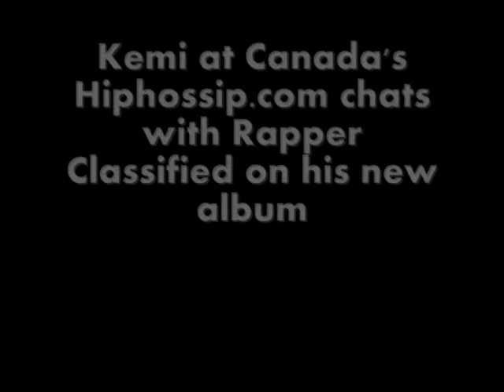RAPPER CLASSIFIED CHATS WITH KEMI OF HIPHOSSIP.COM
They sat down together in January 2009 in anticipation of his new album that came out April 7th 2009.  Classified talks to Kemi of